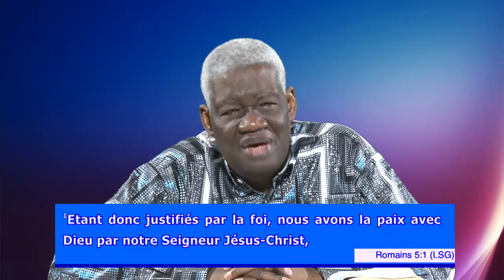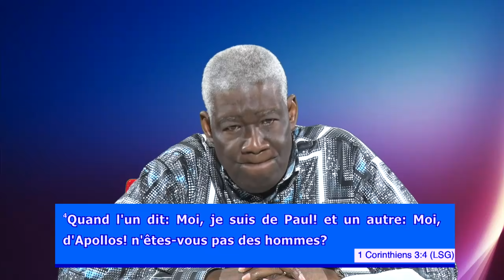COMMENT ÊTRE PUISSAMMENT FORTIFIE DANS MON HOMME INTÉRIEUR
CULTE DOMINICAL 19/04/2020

Pasteur Mamadou Philippe KARAMBIRI